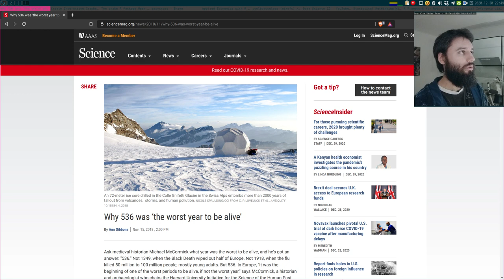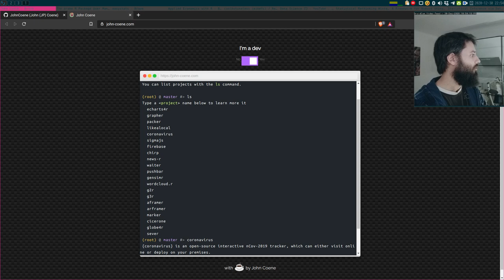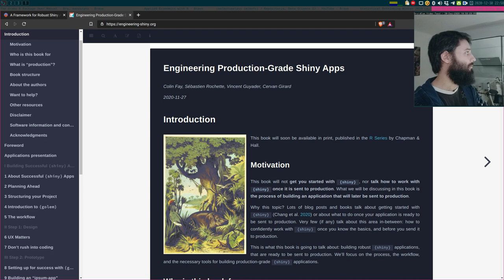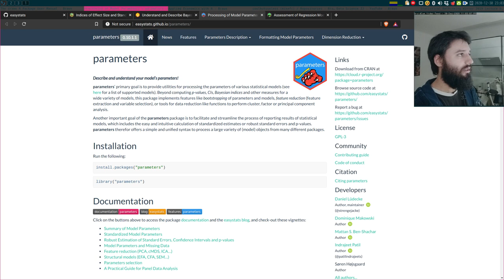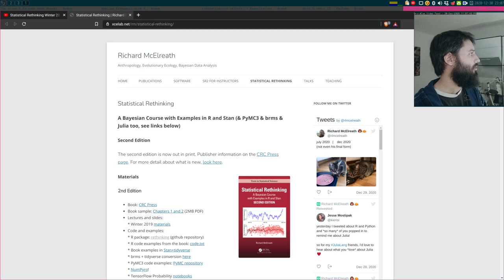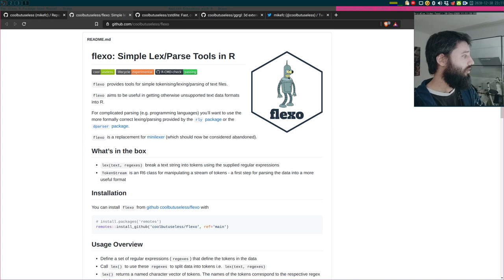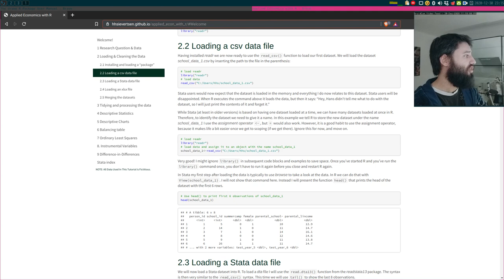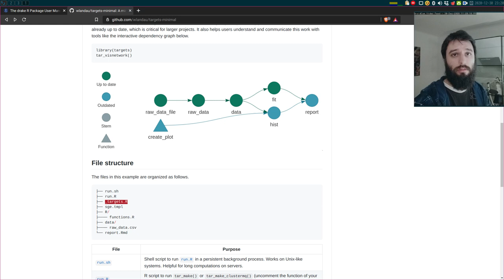Year review - content I really enjoyed